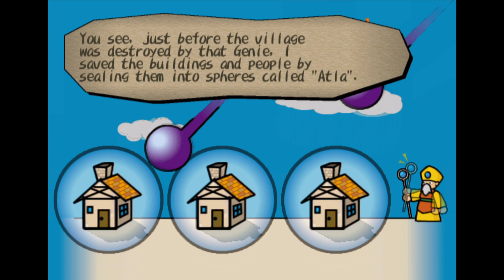Dark Cloud 1- What came first?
WE BEGIN WHAT I THINK WILL BE AN EPIC JOURNEY